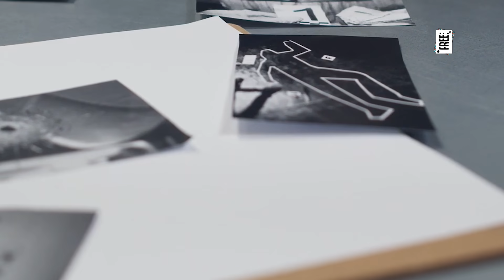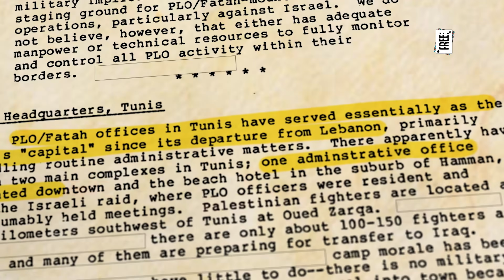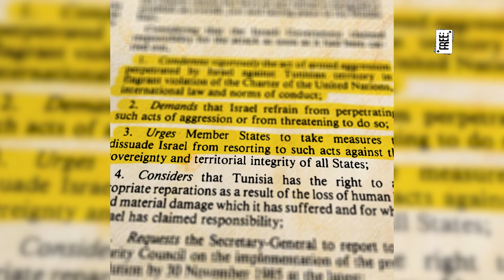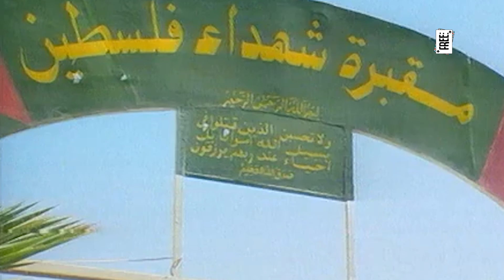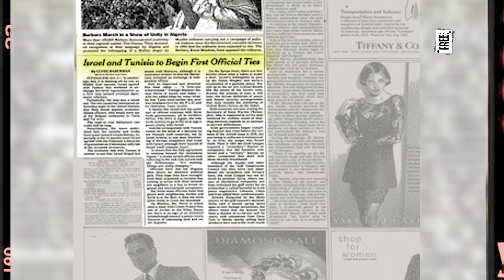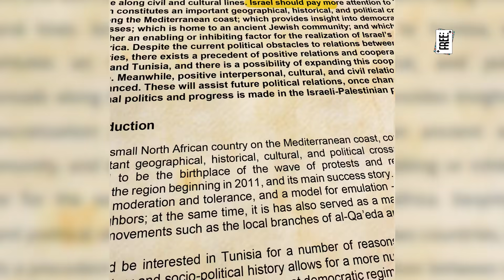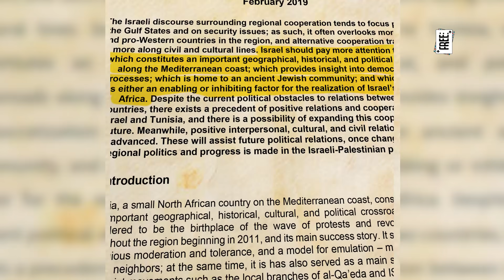الصهاينة يحكمو في تونس؟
: جيب شربك وأخلط